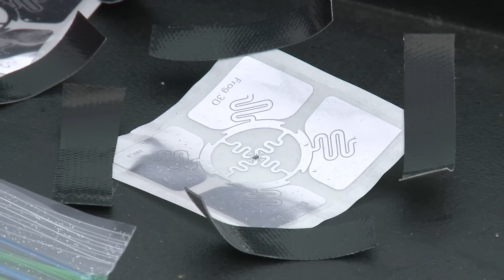Team Timekeepers design a new way to track Beer Bike at Rice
Tradition will meet technology for the first time at this year's Beer Bike, Rice's unique competition among residential colleges, graduate students and alumni in which teams of cyclists race and teams of chuggers drink water or beer, depending on their age and preference, in alternating rounds.

The March 23 event west of Rice Stadium will for the first time have an electronic timekeeping system, courtesy of a hardworking team of seniors who took on the challenge as their engineering capstone project.